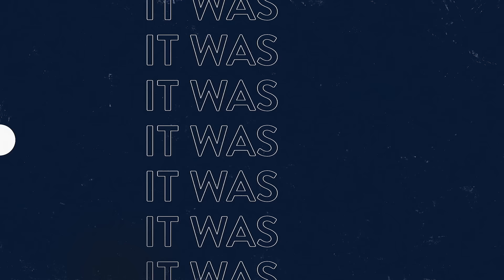Cheers to a beautiful 2023! Excited for more unforgettable moments in 2024 with the CJ's family.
This video recaps all the events and memories from 2023 with CJ's family.